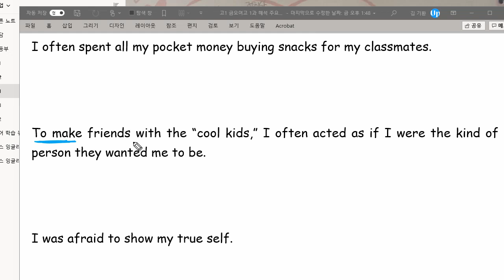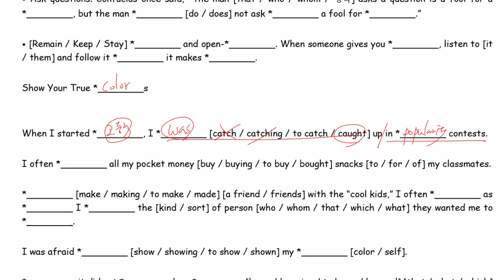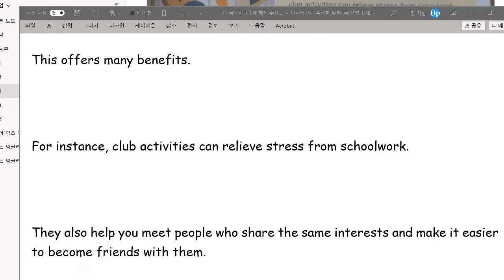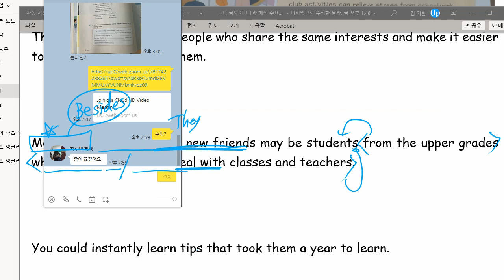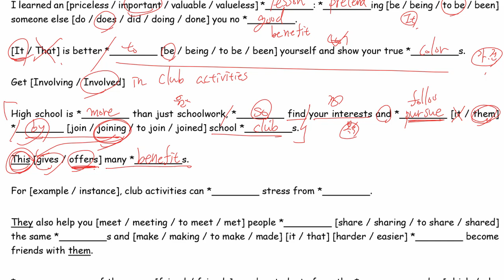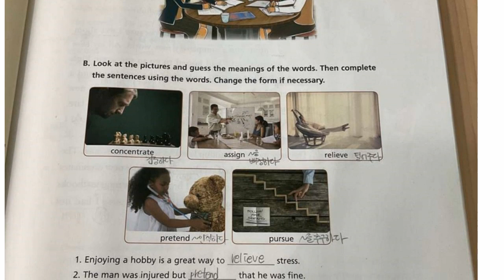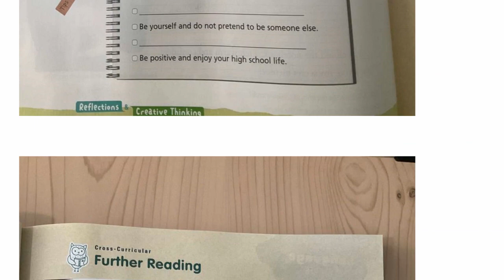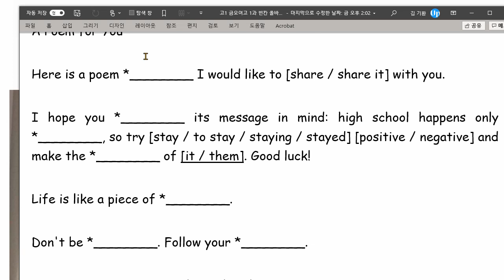고1 2021 03 15 금오여고 1단원